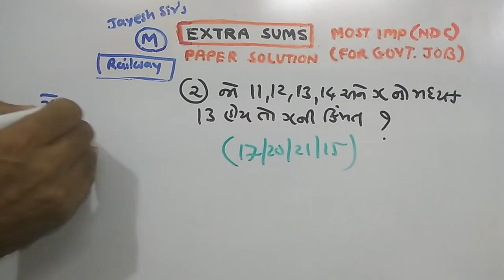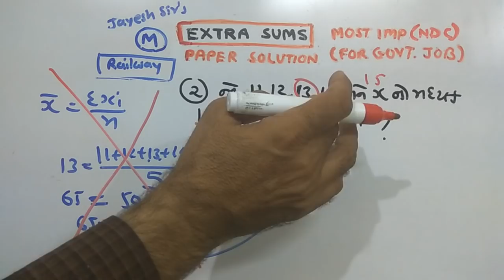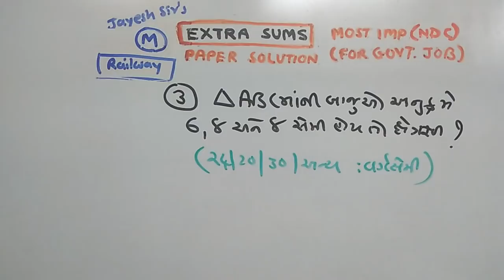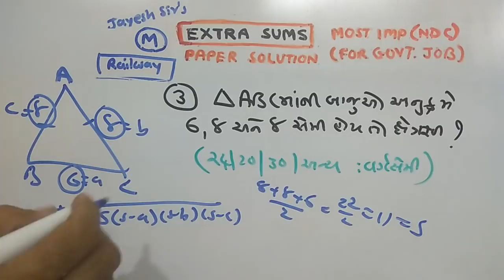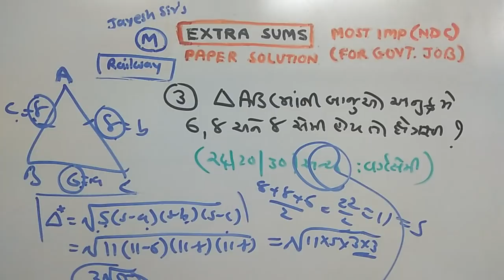GPSC | P-355 | MATHS | NDC | JAYESH VAGHELA | PAPER SOLUTIONS | SMART WORK